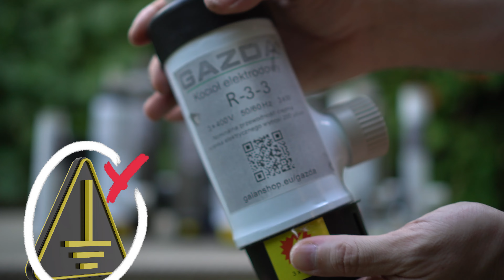Kotły Gazda R - praca z RCD bez problemów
Rewolucja w ogrzewaniu elektrycznym! Poznaj nowe kotły Gazda serii R, które rozwiązują odwieczny problem współpracy z RCD. Bezpieczne, wydajne i łatwe w montażu - idealne zarówno jako główne, jak i dodatkowe źródło ciepła. W tym filmie dowiesz się:

Jak kotły Gazda R eliminują problemy z RCD
Dlaczego nie potrzebują uziemienia
Jakie moce są dostępne (od 3 do 15 kW)
Jak łatwo je zainstalować
Dlaczego są bezpieczniejsze niż tradycyjne kotły elektrodowe

Ogrzewanie domu nigdy nie było tak proste i efektywne. Obejrzyj i przekonaj się sam!